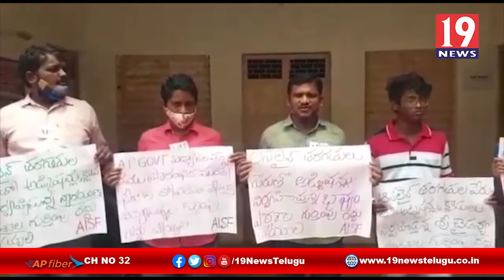ఫిజులు దోపిడీ చేస్తున్న కార్పొరేట్ విద్యా సంస్థలపై క్రిమినల్ కేసులు నమోదు చేయాలి -కర్నూలు జిల్లా